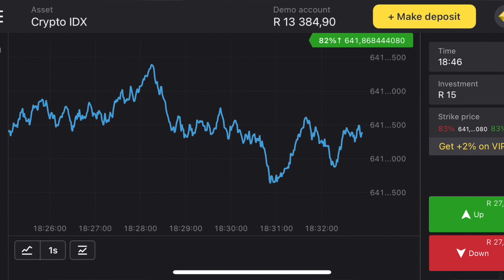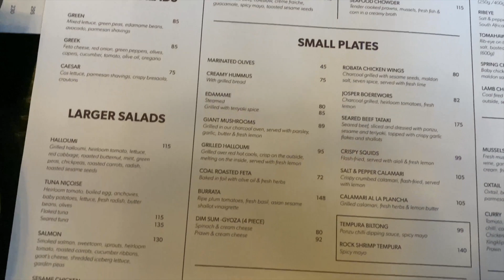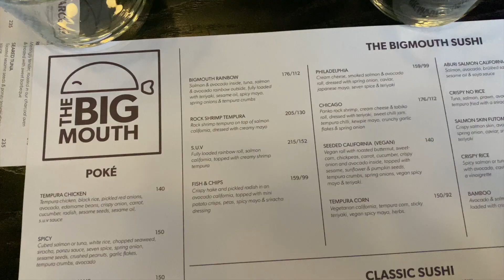VLOG: WEEKEND THINGS | DINNER | BRAAI | MAKING ADDITIONAL INCOME | NAILS & BUYING CROCS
Molweeeeeeeni

To start earning your additional income with Binomo please click on this and get R10 000 for Binomo tutorial.

I hope you guys enjoy this vlog, its basically what I got up to over the weekend as well as doing my nails and buying my crocs. I got my crocs from the crocs store in Sandton the crocs were R500 and the accessories were R200 in total.

I love you guys please

Dinner: Big Mouth - Nelson Mandela Square